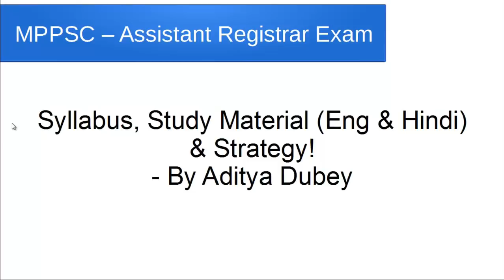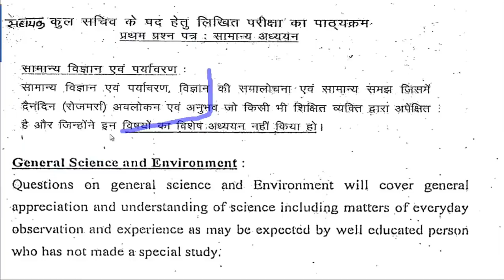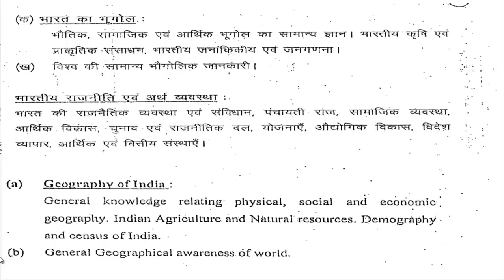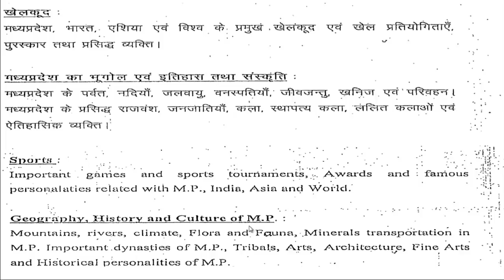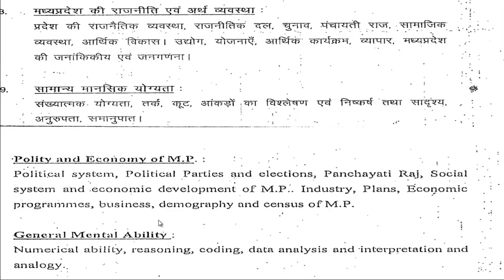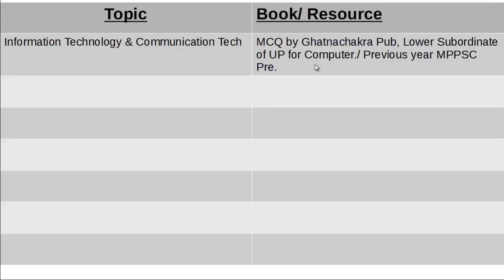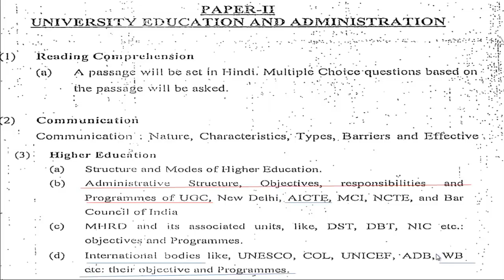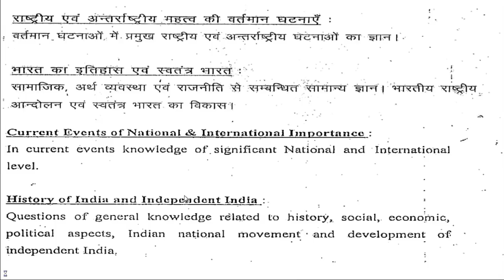Assistant Registrar Examination- MPPSC - Syllabus, Paper 1&2 Resource, Strategy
Watch Playlist on Paper 2 for Assistant Registrar Exam

Right to Service Act-Madhya Pradesh Lok Sewaon Ke Pradan Ki Guarantee Adhiniyam, 2010

MPPSC Mains Paper 2 (B) – 4 – Social Sector – Health, Education & Employment

4.1. Health Services, Preventive & Curative Health Programmes in India /M.P. with an Emphasis on children and women’s health

UGC (University Grant Commission)

World Bank (WB - English Medium)

MPPSC mains Paper 2(b) 9; which is also similar to Assistant Registrar Examination Paper 2 topic of AICTE

Folder Access for Resource of Assistant Registrar Examination